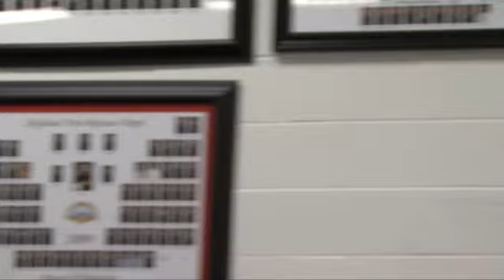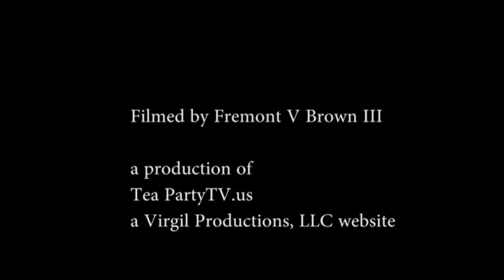Bill Forschen talks about "One Second After"